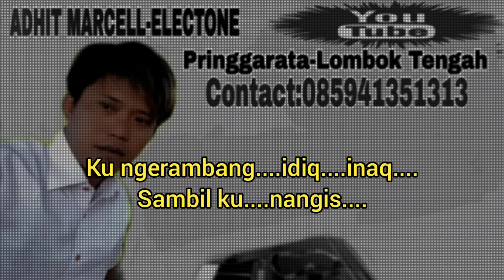Terbaru~Karaoke Sasak"Berayen Dengan"nada Pria Cover Musik Karaoke Keyboard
Terbaru karaoke lagu sasak berayen dengan nada pria Cover Musik Karaoke Keyboard
judul:Berayen dengan
cover: Musik Karaoke
versi:Keyboard
instrument musik karaoke ini di buat dengan menggunakan musik keyboard bukan reupload musik yang asli dan merupakan instrumen musik keyboard buatan sendiri